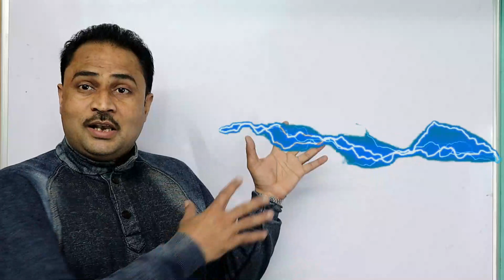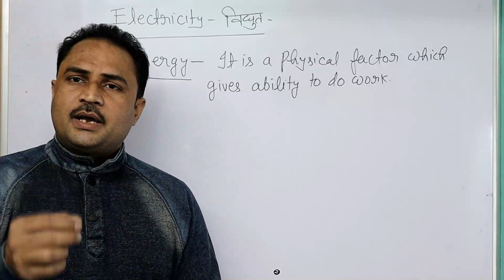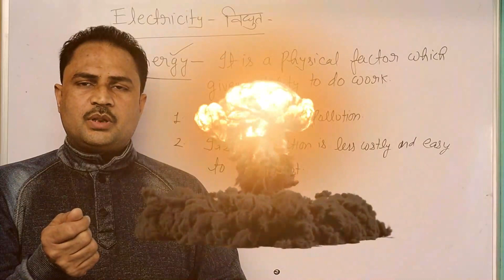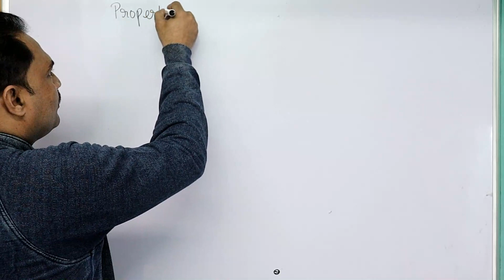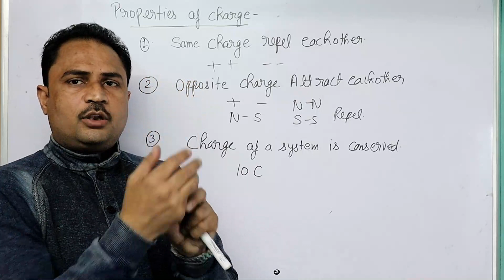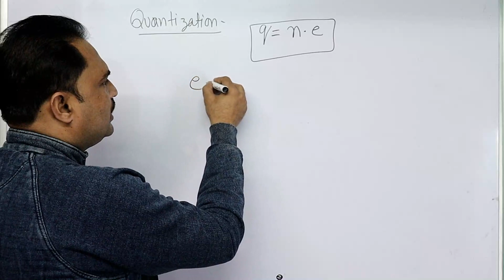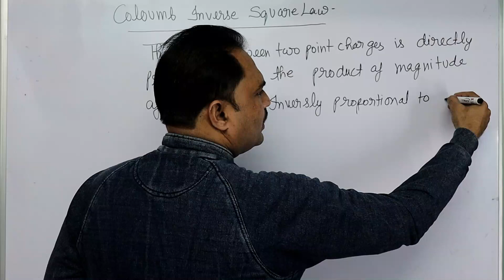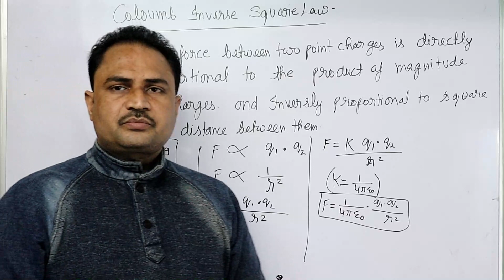Electricity & Charge ll CBSE Class 10 ll Types of Charge ll Properties of Charge ll Cation & Anion l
Hi
I am Jitendra Mishra welcome's you in my channel BrilliantVision.

Electricity & Charge
Types of Charge- Cation & Anion
Addition of charge
Repulsion & Attraction between charges

Vidhut tatha avesh
Avesh ke prakar
Avesh ke gun

 Here you gets videos related to UP,CBSE,ICSE Board for class-9,10,11 & 12. Also technology tips for daly life .